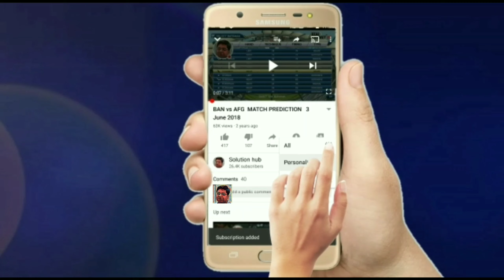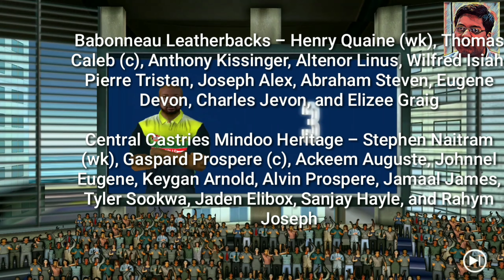St Lucia T10 Blast 3rd Match Preview & Prediction | BLS vs CCMH | Dream 11 | Pitch Report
1. St Lucia T10 Blast  2020
2. 3rd  T10 Match
3. CCMH Vs BLS
4. Key Players
5. Dream 11
6. Pitch Report
8. T20 Records
9. Head To Head Match
10. Match Prediction

St Lucia T10 Blast 2020, 2nd Match Preview, preview, St Lucia T10 Blast , ccmh vs bls dream11 team, grand league team, fantasy loss cover, key players, t10 key players, Match Prediction Today, Today Match Prediction, Match Prediction, Cricket, Indian Premier League, ipl